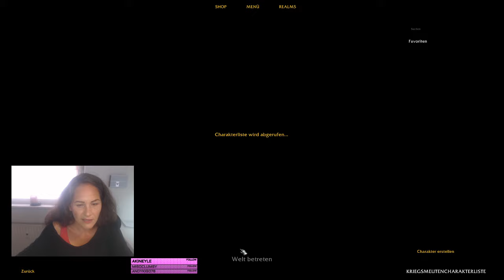🎮Twitch Live NenaMagdaLena💛 Einkaufen für Raid Start am Mittwoch. Goldfarmen World of Warcraft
Viel Spaß und gute Einnahmen! :D
💛 Jasmin
Hier kannst du Kanalmitglied werden und meinen Kanal ein bisschen unterstützen :)
Live Streams auf Twitch Montag & Freitag um 10:00